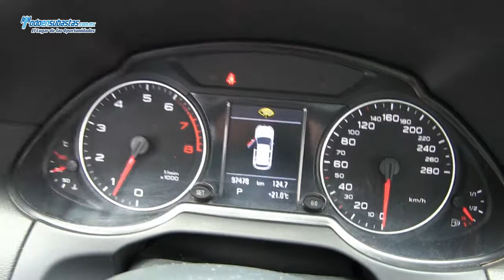Audi / Q5 / 2012